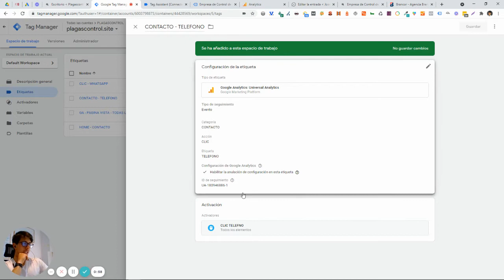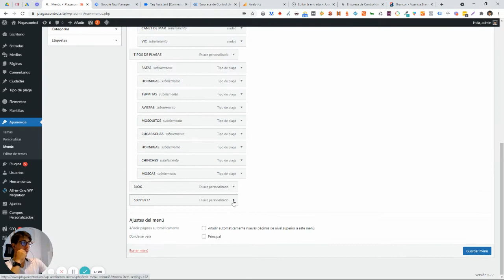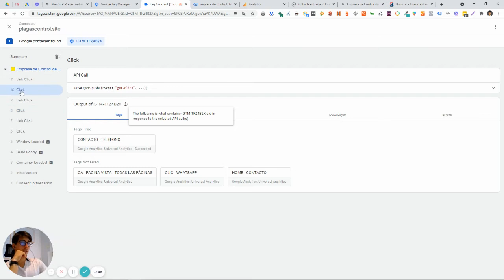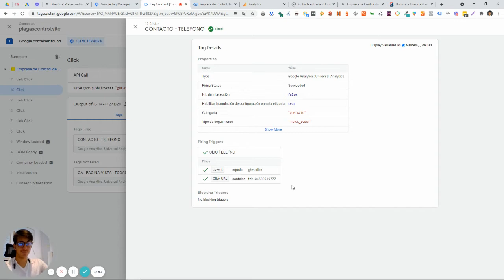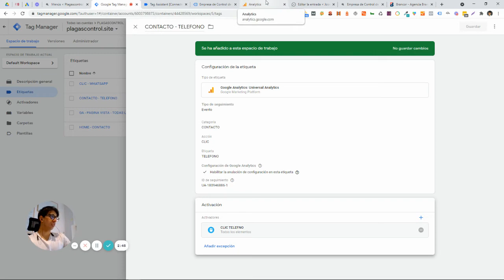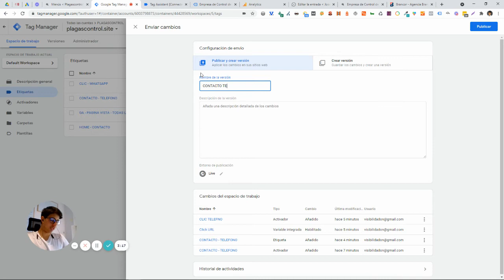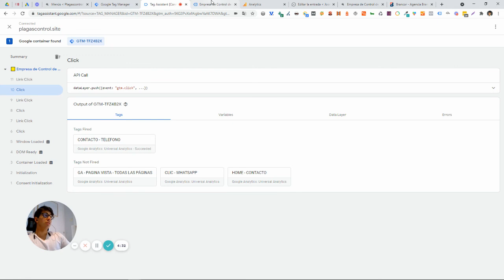Conversión por contacto a través del teléfono Google Analytics con evento